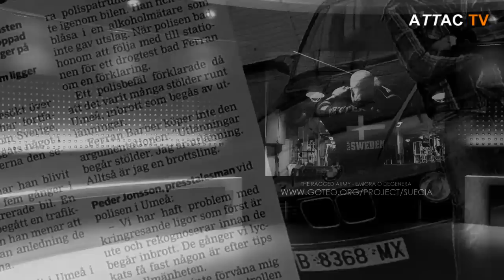Emigra o degenera (I): Bienvenidos a Suecia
A finales del pasado año, un camarero español era sacado de su casa por la policía sueca a las diez de la mañana. Los agentes entraron en su domicilio sin orden judicial y le retuvieron durante horas sin más indicios de criminalidad que su condición de español y de extranjero. No se trata de un hecho excepcional. Las fuerzas de seguridad suecas están llevando a cabo una auténtica caza al hombre (el llamado "racial profiling") con el apoyo de las instituciones de un país cuya tercera fuerza parlamentaria es un partido de inspiración nazi.